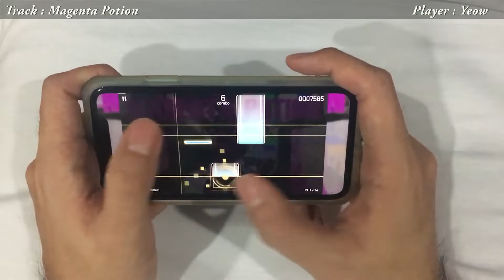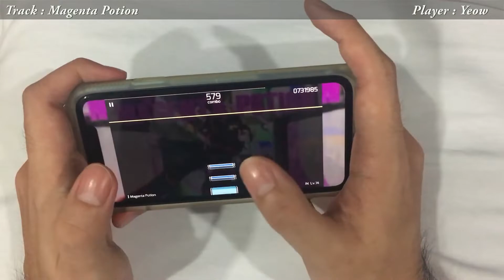Fun and Enjoyable Chart! | Magenta Potion [IN.14] ALL PERFECT (PHI) Thumb Play | Phigros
I should've done this chart wayyy long ago.. But here it is~
A catchy song and super fun chart and really want to make you dance along with the song!

Composer: EmoCo.
Difficulty:  IN.14

Mobile device: iPhone XR
Video capture device : iPhone 6S

Game: Phigros
Developer: Xiamen Pigeon Games Network Co., Ltd.